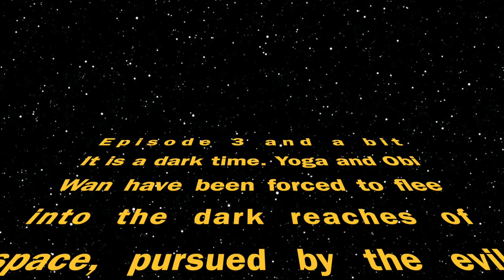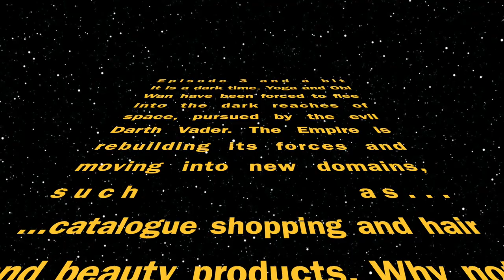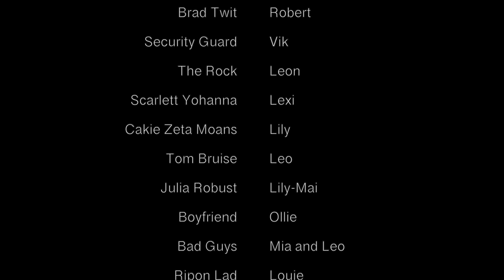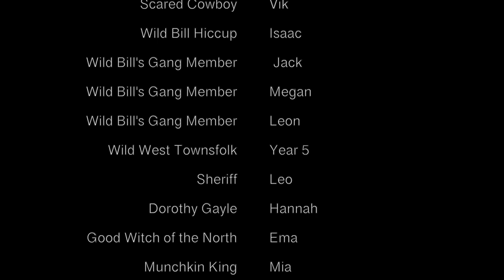Movie Mayhem - Ripon Cathedral School 1080p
Our end of year production. Set the settings to 1080p and enjoy our talented children.